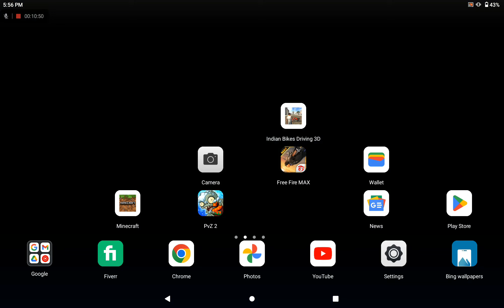this is like Ghost Rider mode that also open world 🌎🌍 game 🎮 also we apply cheats code in features